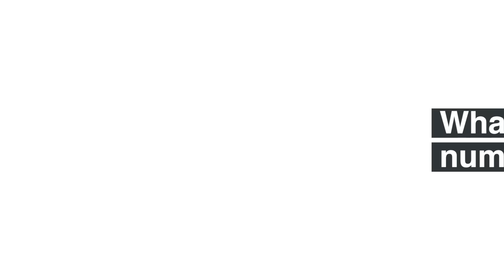What Does Your Resting Heart Rate Say About You?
You may have heard the term Resting Heart Rate many times when people analyse their physical conditioning but what does it really mean?

Join Anna and Rick as they delve deep into the science behind your heart rate - and specifically, what your RESTING heart rate can tell you about your health.

Do you regularly measure your RHR? Do you monitor it while running? Let us know your heart rate tips in the comments below.

00:00 - Intro
00:40 - What is resting heart rate?
02:19 - What Do The Numbers Mean?
03:32 - How Do I Work Out My Resting Heart Rate?
04:51 - How Can I Improve My Resting Heart Rate?

MUSIC licensed by Artlist:
• 235 Are You Alive (Instrumental Version) by Michael Shynes
• Hot Coffee
• Famous by Atomiks
• Aioli